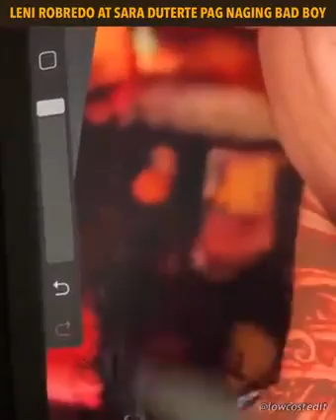When Leni Robredo and Sara Duterte Becomes a Boys Look Like this saraduterte